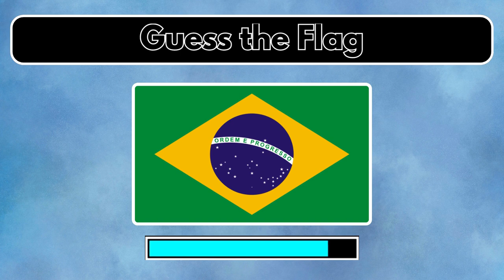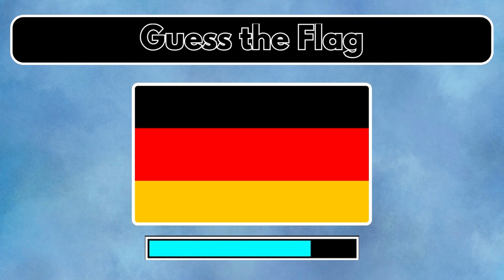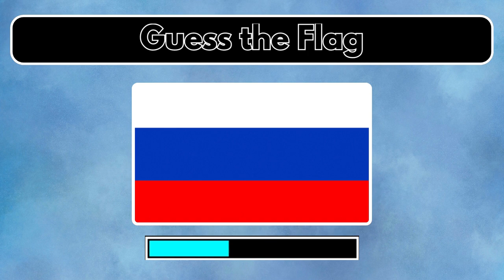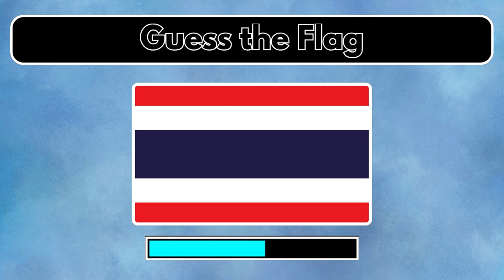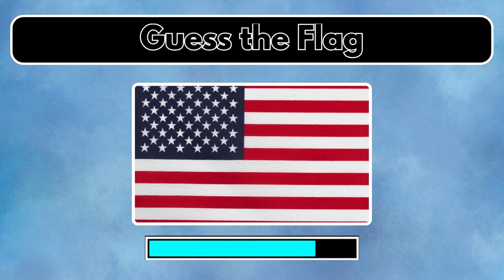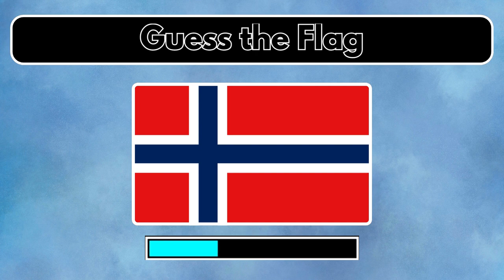Guess the Country by the Flag Quiz || Quiz Video || Rawal Quiz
Can you identify 30 unique flags from countries across the world? Let's test your geography knowledge in the Guess the Country by the Flag Quiz!

In this flag quiz, you will be tested on 30 different flags from around the world! The questions become progressively more challenging as you go, if you can make it to the end then you are a flag expert!

We hope you enjoy playing Guess the 50 Countries by the Flags! We promise fun.